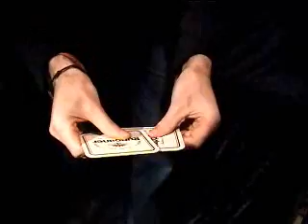Levitate Beer Mat Trick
Levitate a beer mat with no gimmicks. Perfect bar trick! 100% no gimmicks, threads or magnets guaranteed. This is a fun trick.